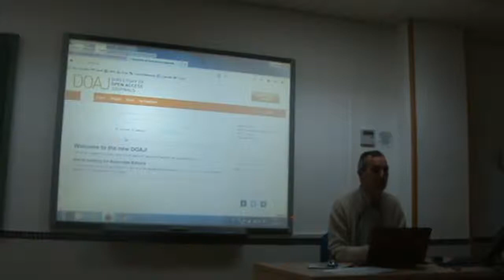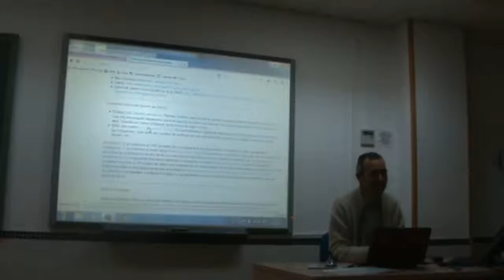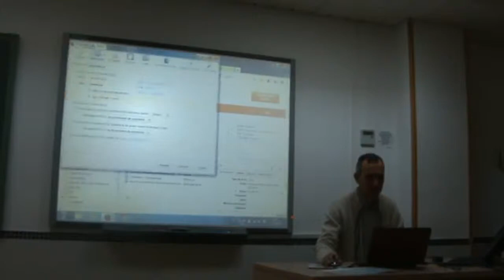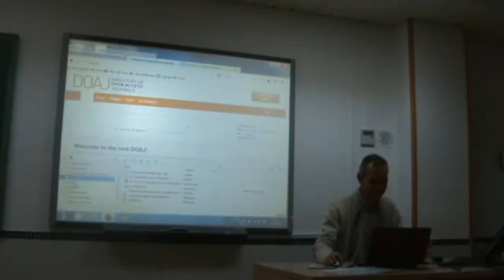TCIE - Tema 0 - 05. LibreOffice Writer, Firefox y Zotero para elaboración de documentos (V)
Uso de LibreOffice Writer, Firefox y Zotero para elaboración de documentos (V)